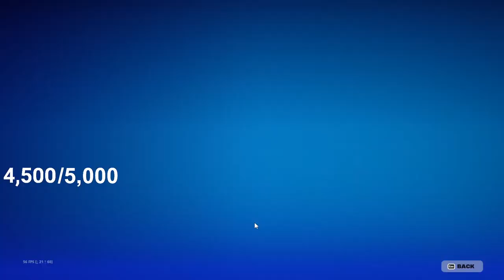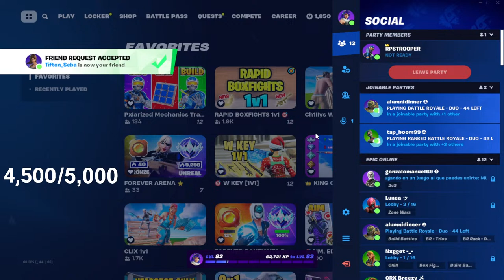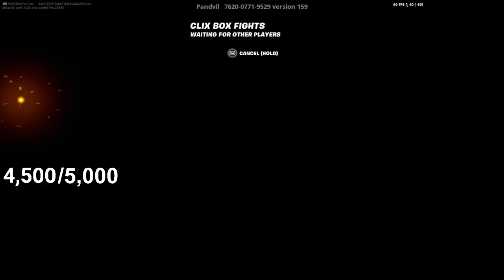FREE 1V1 GIVEAWAY! 🔴 LIVE FORTNITE FREE SKINS GIVEAWAY! 😨 - 92/365